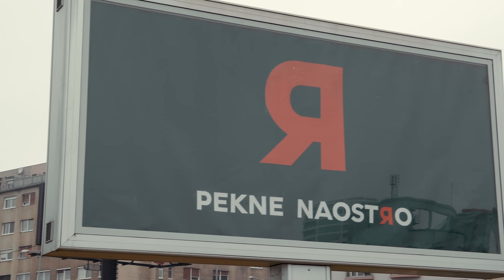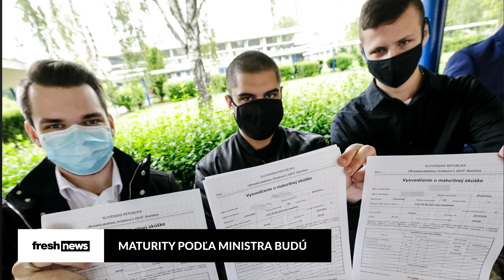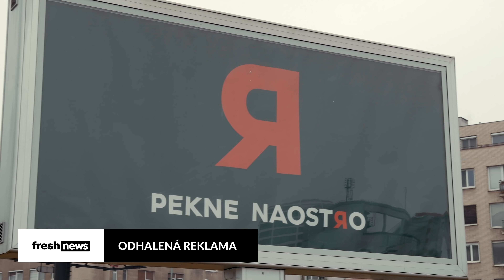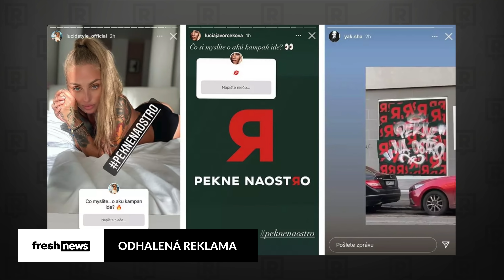Vieme, čo znamenajú otočené "R" v slovenských uliciach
ČO MÁŠ NA SEBE A KOĽKO TO STÁLO?

0:00 - 0:28 INTRO
0:29 - 1:19 6IX9INE
1:20 - 1:49 MATURITY
1:50 - 2:50 CECOVE MEME x KALIŇÁK
2:51 - 3:21 SCHARF
3:22 - 3:54 MARS
3:55 - 4:18 ANKETA